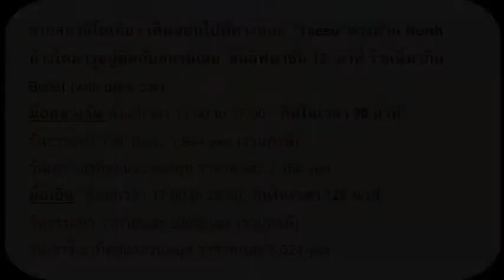3 เฒ่าพา(เที่ยว)กิน : D13.1 อิ่มปู@Tokyo station buffet ที่ชั้น 12 ห้าง Dimaru Tokyo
จากสถานีโตเกียว เดินออกไปที่ทางออก “Yaesu”ตรงด้าน North
ห้างไดมารูอยู่ติดกับสถานีเลย  ขึ้นลิฟมาชั้น 12  มาที่ ร้านนี้มากิน
Buffet (with drink bar)
มื้อกลางวัน ตั้งแต่เวลา 11:00 to 17:00   กินในเวลา 90 นาที
วันธรรมดา ราคาคนละ 1,944 yen (รวมภาษ๊)
วันเสาร์-อาทิตย์และวนหยุด ราคาคนละ 2,160 yen
มื้อเย็น  ตั้งแต่เวลา 17:00 to 23:00  กินในเวลา 120 นาที
วันธรรมดา ราคาคนละ 2,808 yen (รวมภาษ๊)
วันเสาร์-อาทิตย์และวนหยุด ราคาคนละ 3,024 yen